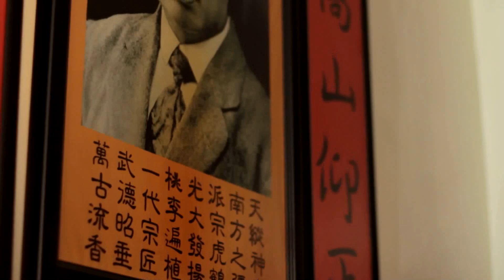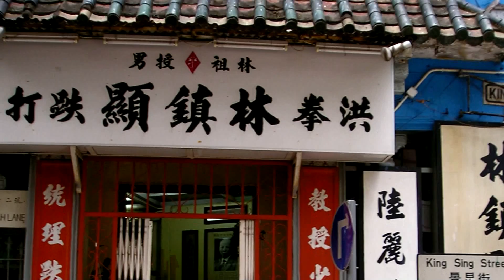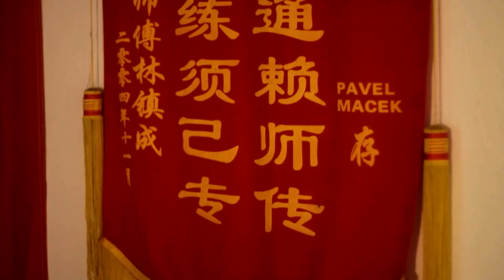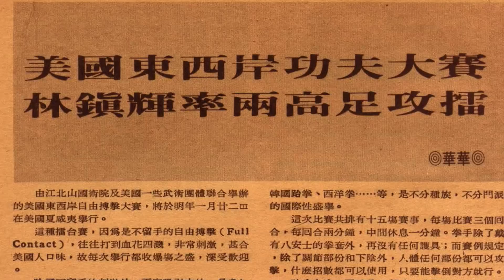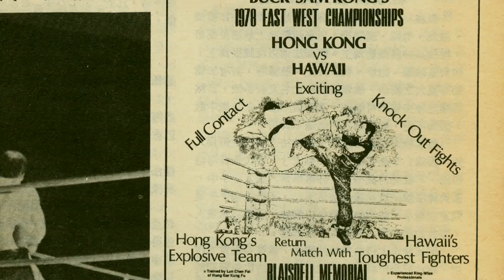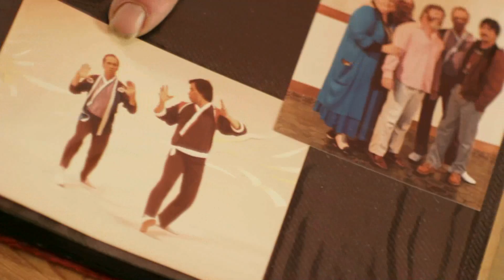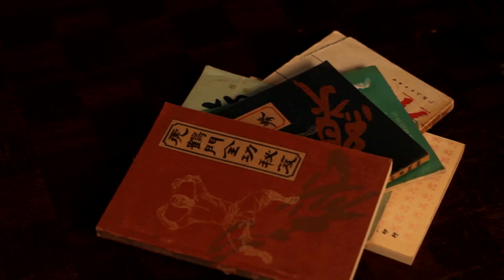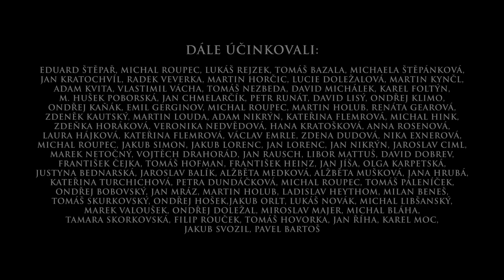Kung-fu v srdci Evropy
Dokument Kung-fu v srdci Evropy ukazuje čínská bojová umění taková, jaká opravdu jsou. Představí vám tři vynikající české učitele a jejich školy. Součástí premiéry bude i krátká filmová povídka Dřevěný muž, adaptace wuxia povídky E. Štěpaře a doprovodný program v podání samotných kung-fu škol.

Výkonný producent
Jiří Fejtek

Zvuk
Milan Hošťálek

Kamera
Vojtěch Nedvěd

Námět, scénář, režie
Jaroslav Balík